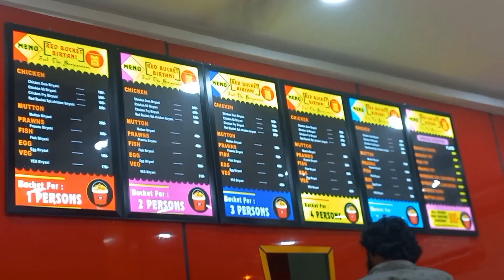red bucket biryani bhimavaram teesukunnam..🥳